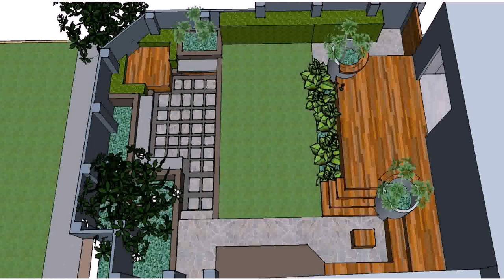Outdoor Paving Ideas Perth